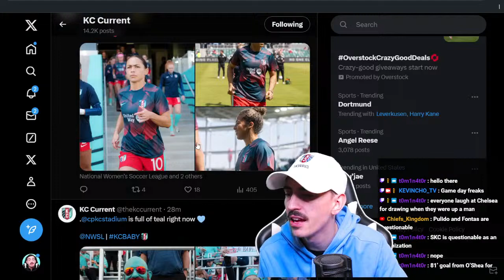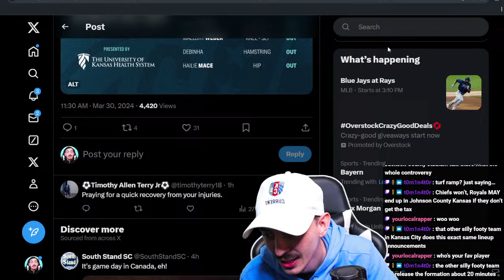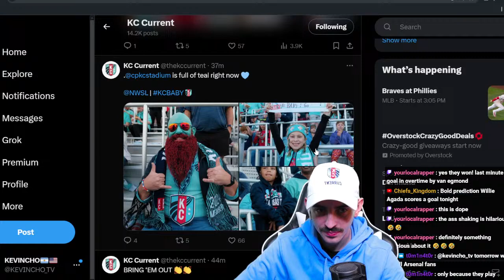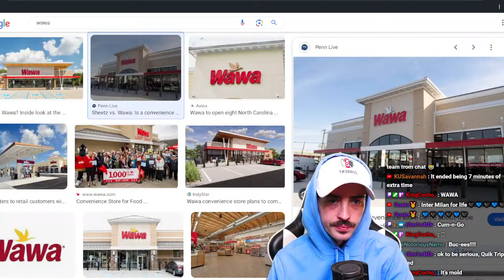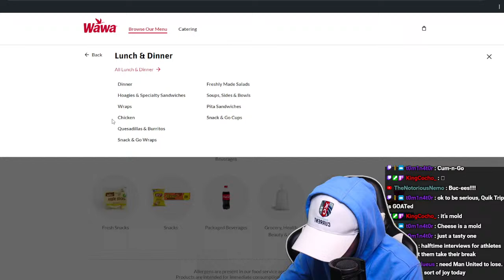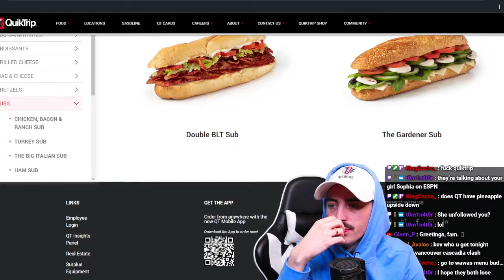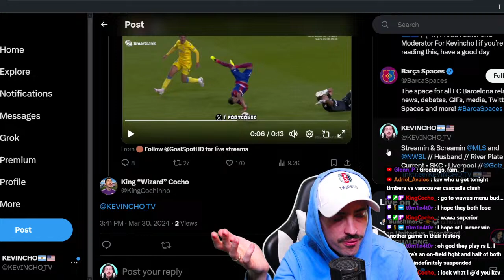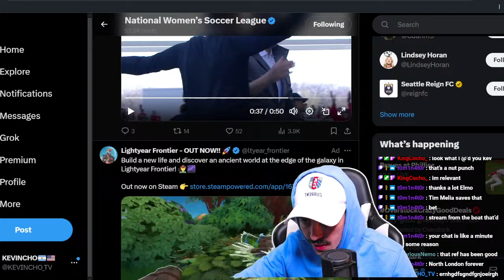KC CURRENT vs ANGEL CITY FC WATCH ALONG | Kevincho Reacts | NWSL 2024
WEEK 3 OF THE NWSL SEASON IS HERE. Today we have THE Kansas City Current back at home for their 2nd home game of the year. KC Current started the season strong with two wins and are looking to go 3 for 3. Angel City on the other hand is looking to bounce back after not been able to secure their first win of the season. Who do you think will win?! Follow on all socials to stay in the loop:

KC Current
KC Current Live
KC Current Watch along
NWSL live
NWSL livestream
Angel City FC live
 Angel City livestream
 Angel City watch along
NWSL watch along
KC Current vs Angel City FC
Kansas City Current